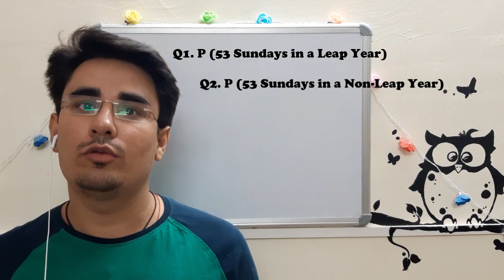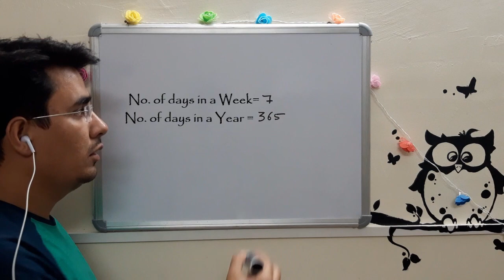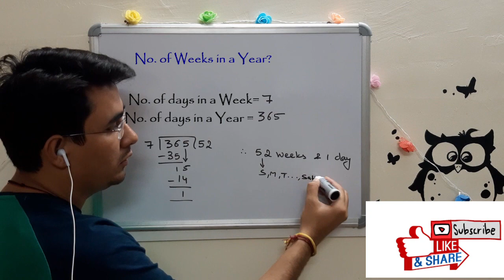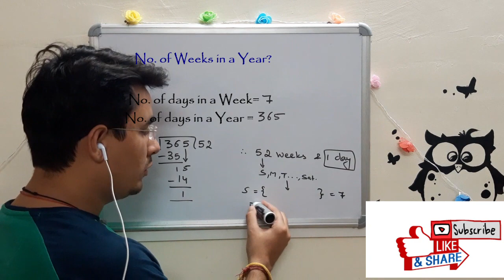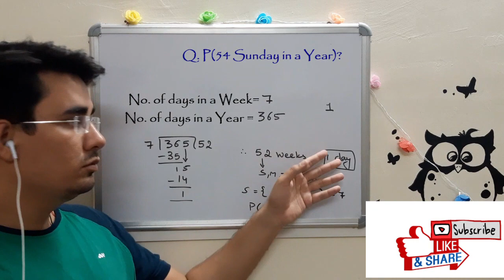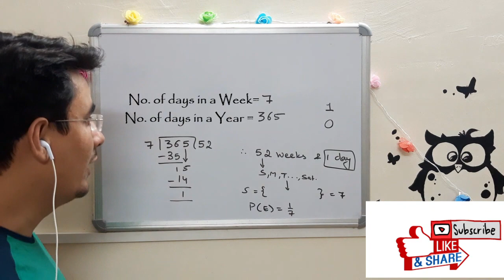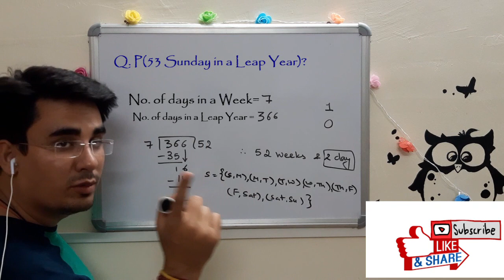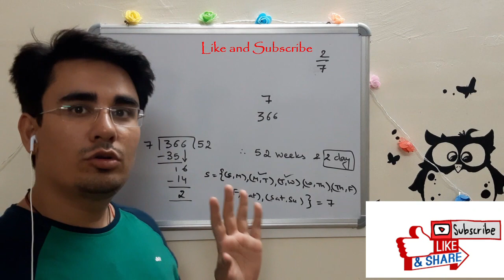Probability of getting 53 Sundays in a Leap Year | Non-Leap Year | 52 Mondays | 54 Friday | Class 10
This video is about a very important concept of Probability: Find the probability of 53 Sundays in a leap year, What is the probability that an ordinary year has 53 Sundays.
I have taken care of other days like 52 Mondays, 51 Tuesdays, 54 Fridays.

Topic: Probability

Part : 15

Class: 10th

Sub Topic: 53 Sunday in a Leap or Non-Leap year.

Boards Covered: CBSE, ICSE, IGCSE, IB, etc, where ever the concept of Probability is required.

Q.1 Find the Probability of getting 53 Sunday in a year.
Q.2 Find the Probability of getting 53 Monday in a year.
Q.3 Find the Probability of getting 53 Friday in a year.
Q.4 Find the Probability of getting 53 Sunday in a Leap year.
Q.5 Find the Probability of getting 53 Monday in a Leap year.
Q.6 Find the Probability of getting 52 Sunday in a year.
Q.7 Find the Probability of getting 54 Sunday in a year.
Q.8 What is the probability that an ordinary year has 53 Sundays?